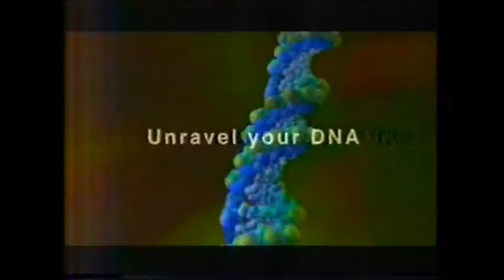Panthera Tigris (PBS) (CBS) (ANIMAL PLANET)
in highschool i did a documentary...my own rights to this and by buddies